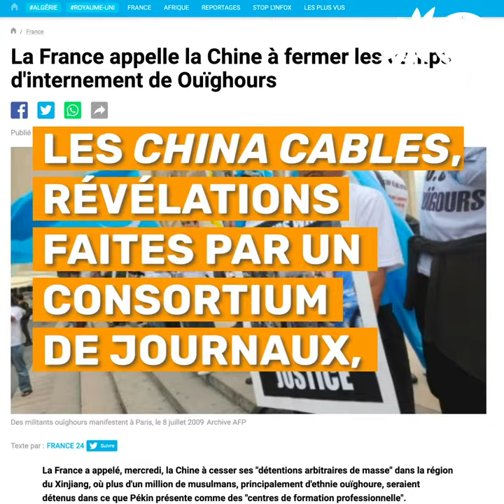Pour la libération d'Ilham Tohti et la fin des persécutions contre les Ouighours en Chine !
Ilham Tohti, symbole de la résistance du peuple Ouïghour en Chine est le lauréat 2019 du Prix Sakharov pour la liberté de l'esprit.

Minorité musulmane et turcophone, les ouïghours subissent une politique de répression systématique et de détention de masse menée par Pékin dans la province du Xinjiang.

Les China Cables, révélations faites par un consortium de journaux, ont jeté une lumière crue sur la froide organisation de la répression chinoise contre 11,5 millions de ses propres citoyen.ne.s

• Au moins un million de Ouïgours ont été interné.e.s dans des camps ces 3 dernières années
• Des dizaines de ressortissant.e.s sont traqué.e.s jusqu'en France

Nous exigeons sa libération et la fin des persécutions.